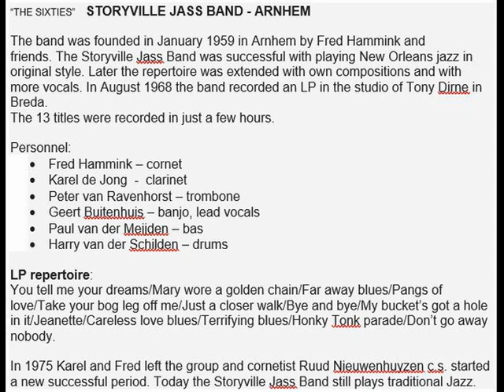Pangs of love by "The Sixties" Storyville Jass Band - Arnhem